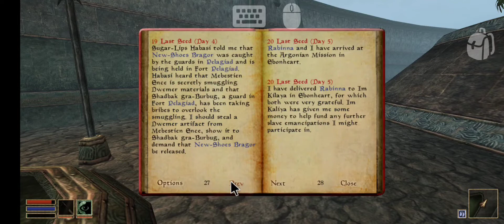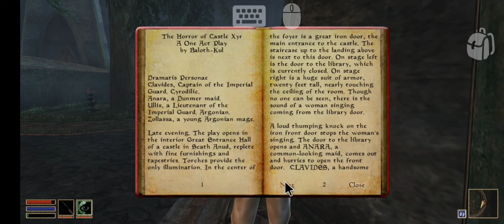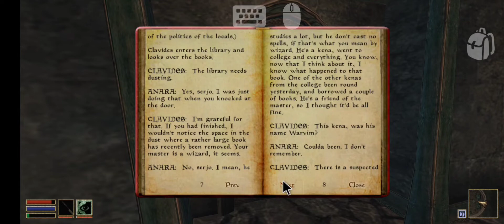Let's Play Morrowind! ASMR - Part 10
Hey everyone! Wow, part 10 already! So, this episode didn't go quite as expected. You'll see why 😂 I had fun nonetheless! I also had a recording issue and lost about 10 minutes, I explained what you missed in the video!

Forgive me for any mispronunciations or mess ups!